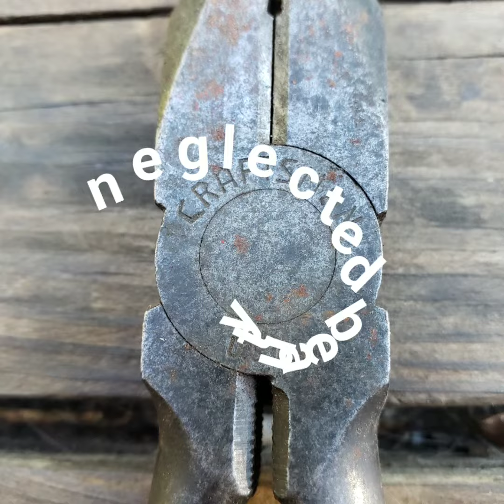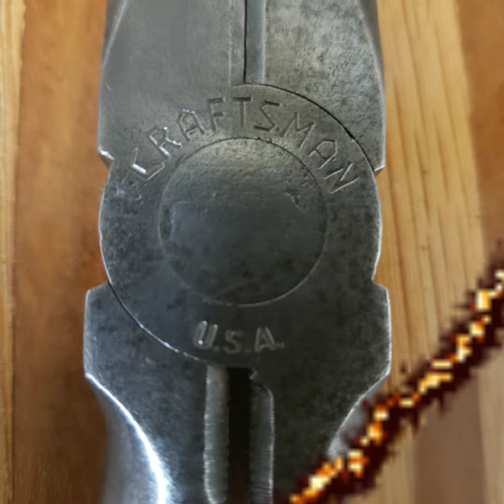1940s Craftsman Lineman Pliers - Diamond Handles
1940s Craftsman lineman pliers found with some other rusty tools. They got a electrolysis, a soft wire rub down and then wax for protection.

Anders Tool Restoration does not make any money off of the sale or restoration of tools. Every dime goes to support soldiers and first responders in need.